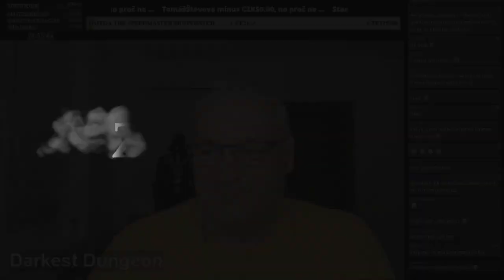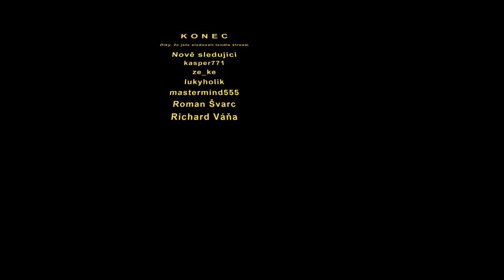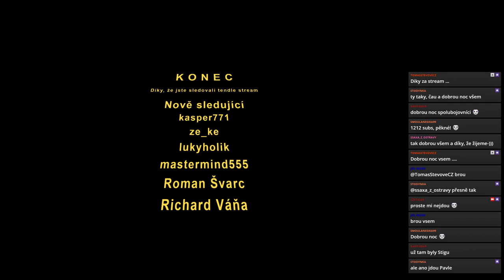Pomsta za Lucika, aneb prase na zádech!! // Darkest Dungeon E11